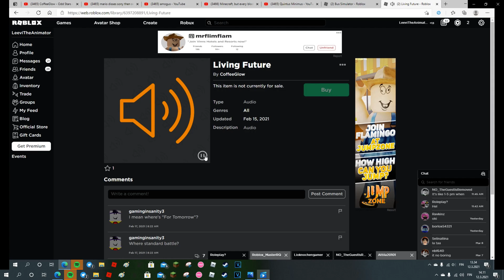Please just someone help me to make it sound better